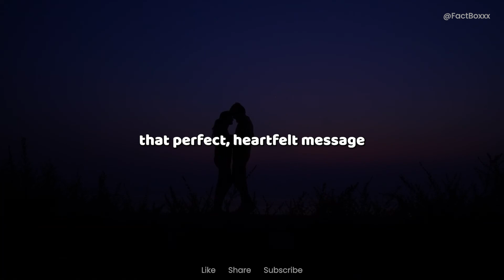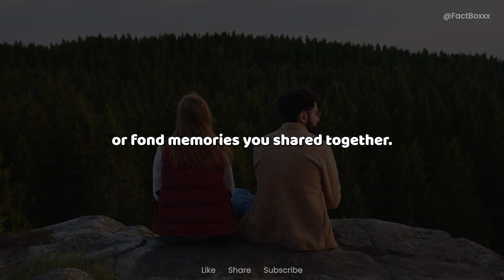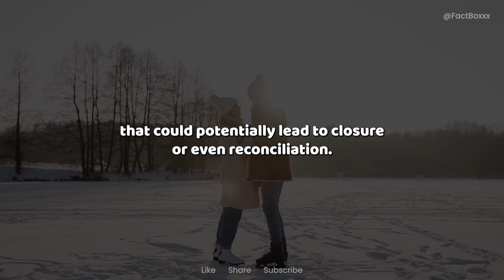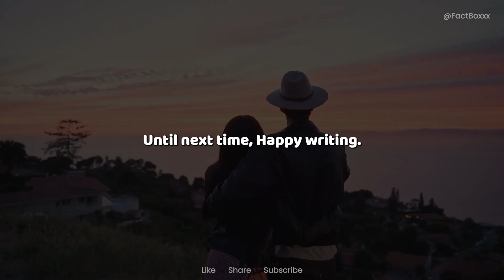Unlock His Heart: How to Write an Emotional Message to Your Ex Boyfriend! 💔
Ready to dive into the art of crafting the perfect heartfelt message to your ex-boyfriend? 📝💬 In this must-watch video, we're spilling all the secrets on how to tug at his heartstrings and spark a meaningful conversation. From expressing vulnerability to fostering closure and maybe even rekindling the flame, we've got you covered! Grab your pen and paper, and let's craft some love letters together!

Join the conversation in the comments below – have you ever written an emotional message to your ex? Share your stories or insights with us!

👍 If you're ready to unlock the secrets of heartfelt communication or just love a good relationship discussion, hit that LIKE button, SHARE this video with your friends, and don't forget to SUBSCRIBE for more intriguing insights!

    Writing emotional message to ex boyfriend
    Crafting love letters for closure
    Tips for heartfelt communication with ex
    Healing after breakup through communication
    Navigating past mistakes in relationships
    How to express gratitude to ex partner
    Rekindling the flame with your ex
    Setting boundaries in post-breakup communication
    Closure and forgiveness after breakup
    Relationship advice for writing to ex